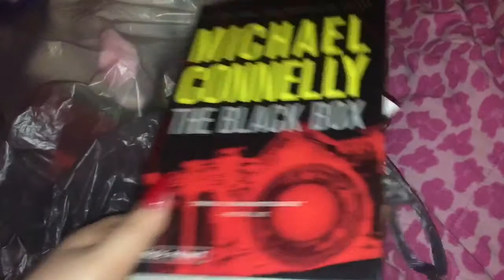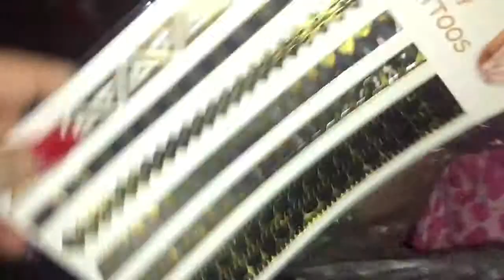Visiting Kellie!! 2/27/15 - 3/1/15